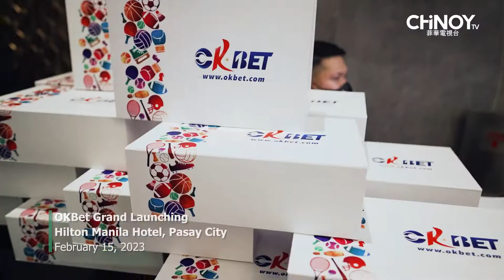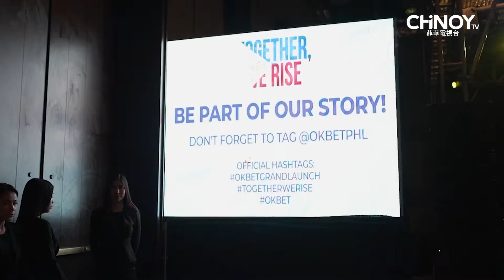OKBET Grand Launching 2023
Congratulations to OKBET for their grand launch last February 15, 2023, at the Hilton Manila Hotel in Pasay City!

OKBET has been promoting safe and responsible gaming as well as having a fast and secure player environment! We are more than happy to be one of their media partners on this momentous occasion!

Present at the event are Mr and Ms Chinatown Philippines Mr. and Ms. OKBet 2022 title holders, Kevin Lao and Karina Ching! Maharlika Pilipinas Basketball League - Hon. Manny Pacquiao, Comm. Kenneth Duremdes, and Mr. Joe Ramos also graced the event.